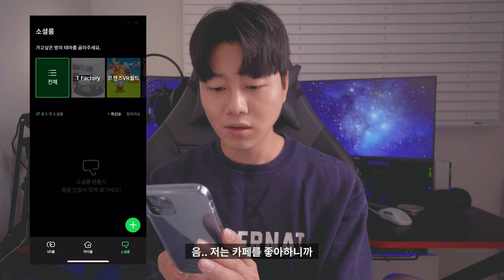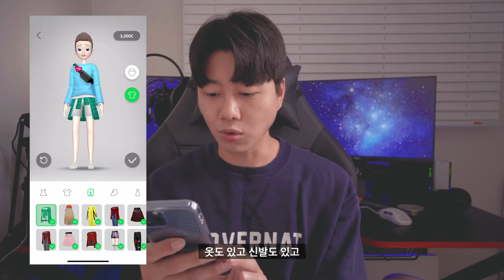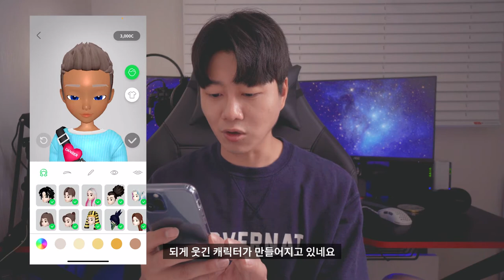📱 [리뷰] 가상현실을 즐길 수 있는 SKT Jump AR/VR 앱 서비스 리뷰 | 유튜버와 함께 Jump 컨테스트 이벤트 경품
* 본 영상은 SKTelecom으로부터 제작비를 지원받았습니다.

요즘 스마트폰의 성능이 올라가고 5G 등장과 함께 이전보다 빠르게 서비스들을 즐길 수 있게 되었습니다. 그리고 AR/VR 과 같은 기술들을 밀접하게 즐길 수 있게 되었죠!
이번에 SKT에서 AR/VR 앱서비스인 JumpAR/VR이 출시되어 여러분들께 소개해드리기 위해 리뷰컨텐츠를 제작하였습니다!
현재 이벤트도 진행한다고 하니 경험해보시고 많이 참여해주세요!